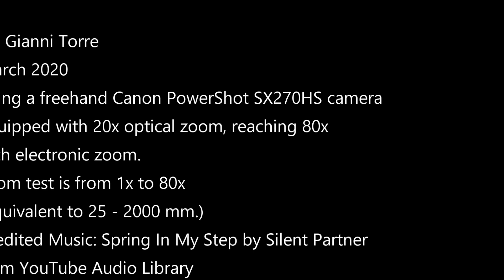Zoom test of Canon PowerShot SX270HS - Venice March 2020 / Venezia Lido con Zoom 80x (stravedamento)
Testing the zoom of Canon PowerShot SX270HS camera.
From Lido di Venezia, pointing the bell tower of S. Marco, nice view of the mountains in the background.
Zoom starts at 1x up to 80x (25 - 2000 mm.)
The SX270HS is equipped with 20x optical and 4x digital zoom, reaching 80x
The shooting is freehand.

Registrazione effettuata dal Lido di Venezia inquadrando il campanile di S.Marco e le montagne sullo sfondo, per testare l'ingrandimento massimo della macchina fotografica.
La fotocamera usata è la vecchia Canon SX270HS, equipaggiata di uno zoom ottico 20x e 4x digitale, in grado di raggiungere un ingrandimento di 80x (equivalente a 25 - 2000 mm.).
La ripresa è stata effettuata a mano libera a Marzo 2020.